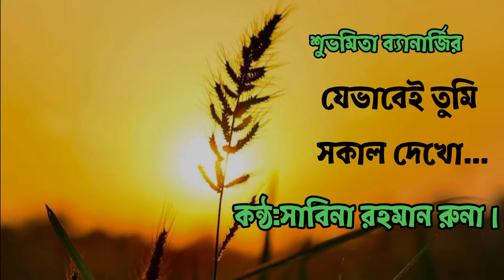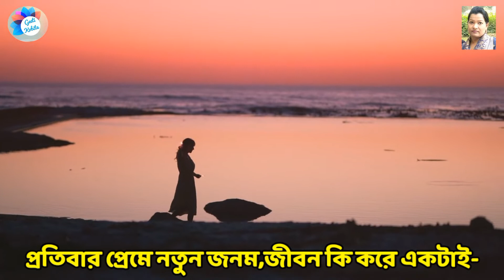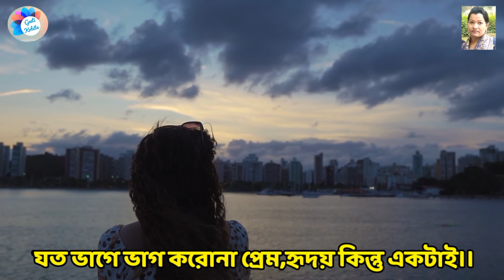শুভমিতা ব্যানার্জির যেভাবেই তুমি সকাল দেখো/সাবিহা রহমান রুনা/Jevabei tumi sokal dekho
গীতিকবিতায় স্বাগতম।

 গীতিকবিতার আজকের আয়োজনে থাকছে শুভমিতা ব্যানার্জির একটি অসম্ভব সুন্দর গান -যেভাবেই তুমি সকাল দেখো।গানটি গেয়েছেন সাবিহা রহমান রুনা।আশা করি গানটি আপনাদের  ভালো লাগবে আর যদি ভাললাগে তাহলে অবশ্যই লাইক, কমেন্ট, শেয়ার এবং সাবস্ক্রাইব করে আমাদের সাথেই থাকবেন। আর সাবিহা রহমানের কন্ঠে আরও গান শুনতে চাইলে ভিজিট করে আসতে পারেন তাঁর চ্যানেলটি।

সবাইকে ধন্যবাদ।